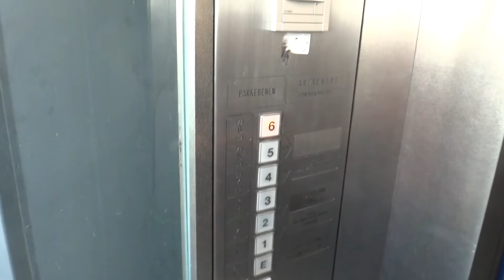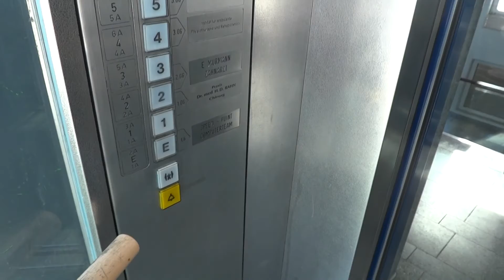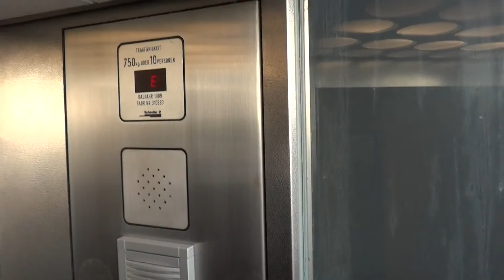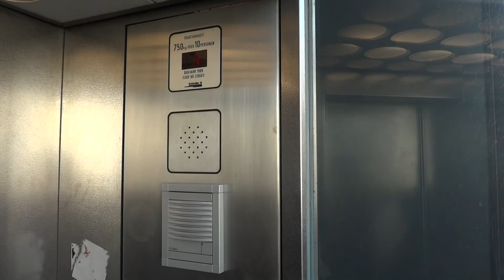1989 Schindler Traction Elevator @ Cityparkhaus Wiesbaden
Recorded: Mai 11 2014
Schindler traction elevator, 7 floors, installed in 1989, capacity 750 kg.